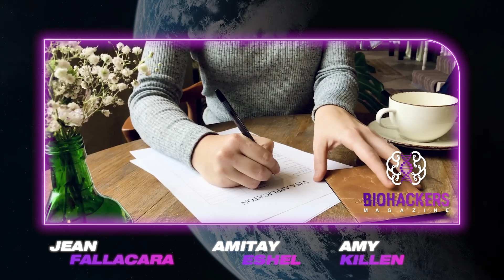Episode #036 | Lifespanning Certified: Ensuring Legitimacy in the Industry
🎙️ In this illuminating episode of "Biohacking Magazine," let's embark on a captivating journey guided by the wisdom of experts Jean Fallacara, Amy Killen and Amitay Eshel. 🌟 Together, we delve into the ever-evolving realm of Lifespanning Certified, unearthing the profound interplay between trust and innovation.

🕵️‍♂️ Explore the intricate art of distinguishing authenticity from imitation within the biohacking industry and the pivotal role of certifications. 🧬 Our conversation unfolds, unraveling the multifaceted process, the myriad benefits, and the far-reaching impact of certifying biohacking products and techniques. 💼🧪

Join us for an engaging discussion as we navigate the intricate web of Lifespanning Certified, revealing its profound significance and potential to shape the future of human enhancement. 🚀💡

SOCIAL MEDIA 🌐

LISTEN PODCAST ON SPOTIFY 👂🏻

Click now to listen to our "No plan b" podcasts on spotify!

ABOUT THE "NEUROSCIENCE CALISTHENICS" BOOK 📖

Every decision we make, consciously or subconsciously, shifts our biology towards cell aging. Nutrition, sport, supplements, sleep, exercise contribute to hijacking your body clock.

Neuroscience Calisthenics, the book sheds light on Neuroplasticity, using exercise and biohacking to strengthen your mind and improve the quality of life.

The biggest biohack that one can use to improve learning is to make use of our emotional system.

⏱️⏱️ VIDEO SECTIONS ⏱️⏱️

00:00 - Introduction
01:07 - The Certification Process
02:10 - Gaining Trust in the Industry
03:05 - Building a Solid Foundation
04:12 - The Role of Legitimacy
05:08 - Confidence in Innovation
06:12 - The Reputable App
07:45 - Conclusion and Gratitude